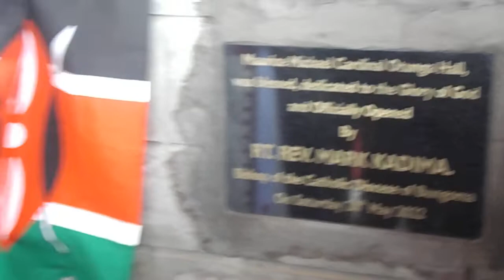Official opening of the MultiPurpose hall(Maurice Michael Cardinal Otunga)-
Official opening of the MultiPurpose hall(Maurice Michael Cardinal Otunga Hall)-At St Lukes Boys High School-Kimilili